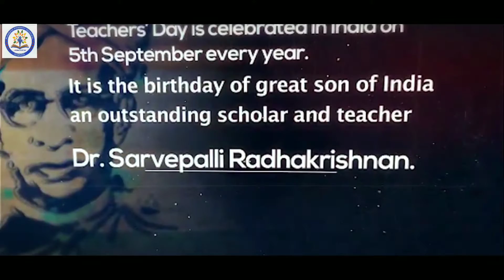Teachers' Day Celebration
Here is a video of Teachers Day. Our Former students and other studetnts give their message on role and importance of teacher in  our life.